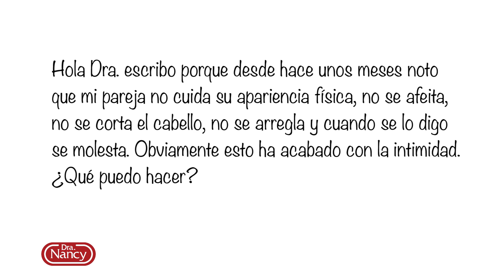Marido depresivo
¿Qué puedo hacer con la depresión de mi marido? La Dra. Nancy explica cuáles pueden ser las causas de esa depresión.